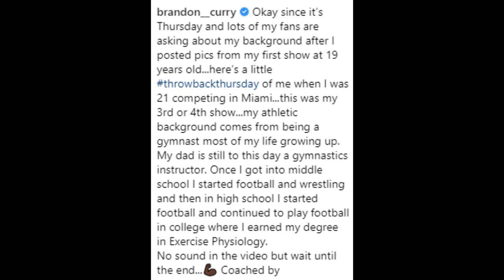Roelly POSING + Brandon Curry gimnastics + CBum physique update + more